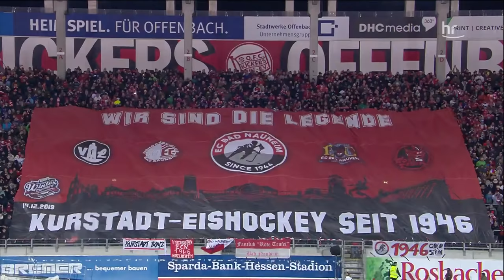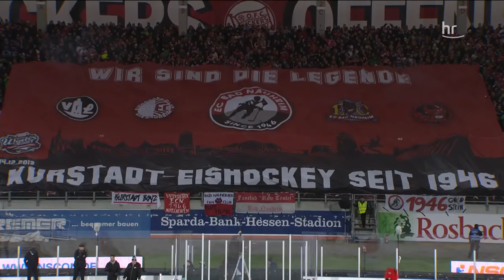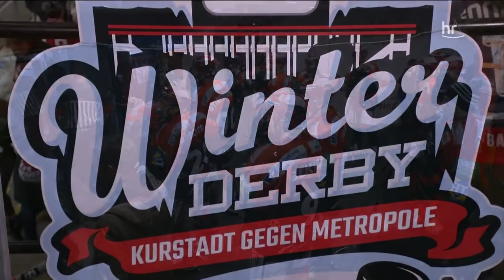Eishockey: das Winter-Derby live | Bad Nauheim – Löwen Frankfurt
Es ist das Eishockey-Match des Jahres:
EC Bad Nauheim gegen Löwen Frankfurt im Fußballstadion von Kickers Offenbach.
Am Bieberer Berg werden bis zu 20.000 Menschen für das Winter-Derby in der DEL2 erwartet.
Neben dem moralischen Preis geht es für beide Teams auch in der Tabelle um viel. Sowohl Bad Nauheim als auch Frankfurt sind Titelkandidaten und wollen sich eine möglichst gute Ausgangsposition für die Playoffs erkämpfen.